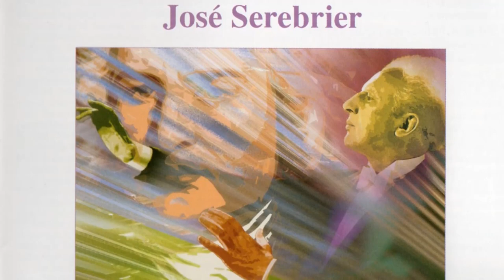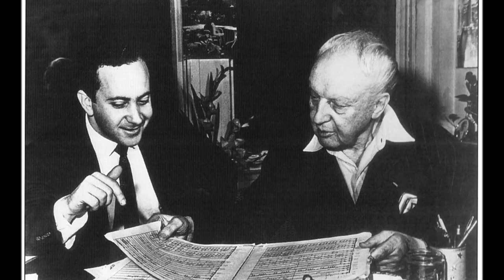Mattheson (arr. Stokowski) - 'Air' - Serebrier conducts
Johann Mattheson (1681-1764) was an exact contemporary of J. S. Bach though he is less well-known today. Jose Serebrier, Stokowski's one-time Associate Conductor, recorded two CDs of Stokowski's Bach Transcriptions and also included several of the Maestro's arrangements of other baroque composers. From the second CD we hear a sublime 'Air' from Mattheson's Harpsichord Suite No. 5, beautifully arranged and played by the Bournemouth Symphony under Serebrier's sensitive direction. (From Naxos 8.572050 with all due acknowledgements.)